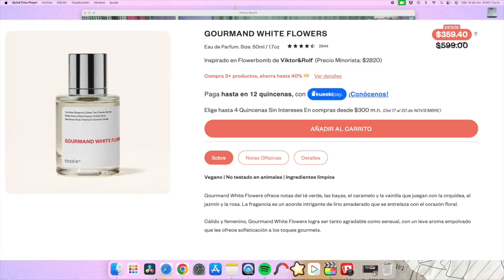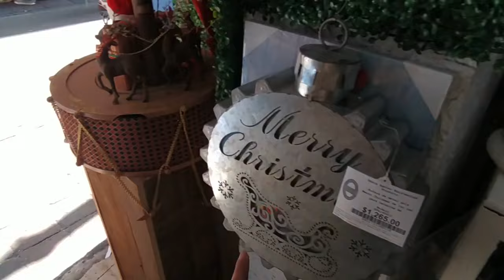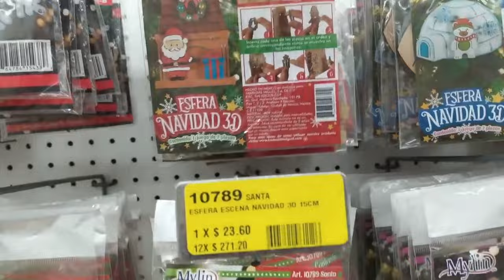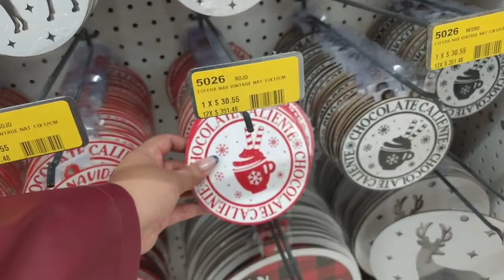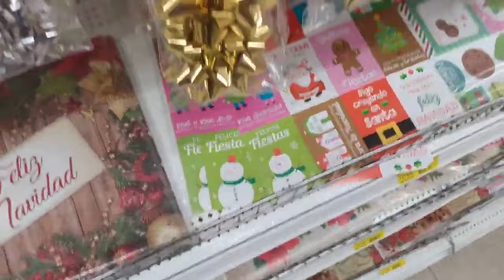Vlog de NAVIDAD en Fantasías Miguel y el CENTRO de la CDMX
Links de Dossier:
Recuerda aprovechar estas ofertas TODO NOVIEMBRE!! con hasta el 55%

Además de que al registrarse en su página obtienes un 10% EXTRA